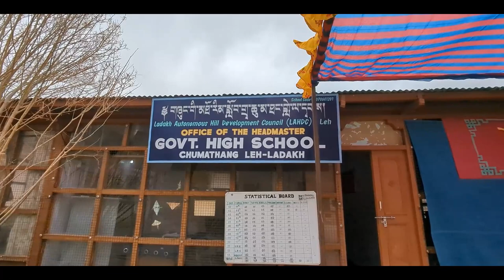Building Student Competencies in GHS Chumathang: A Leader's Initiatives